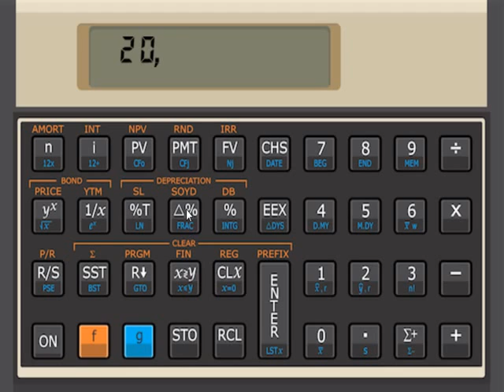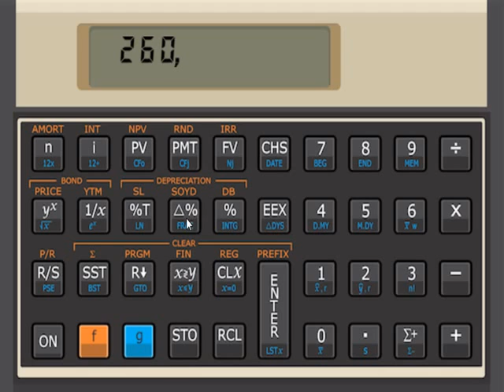Variação percentual de um número HP 12C na Percentagem na Calculadora HP12C Matemática Financeira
Aula do Curso de Matemática Financeira e Comercial. Como calcular ou determinar a variação da porcentagem de um número na calculadora financeira hp 12c. Funções básicas na HP12C. TECLAS FUNDAMENTAIS.